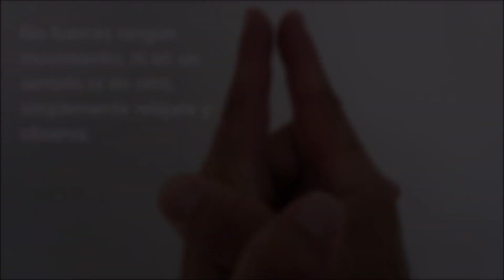Cosas Increibles que no Sabias Ayer 11 / La Ouija, Demonios Reales, Subida del Muerto, Fantasmas